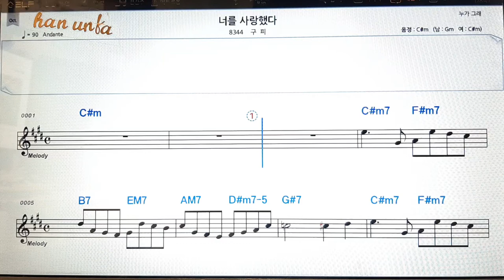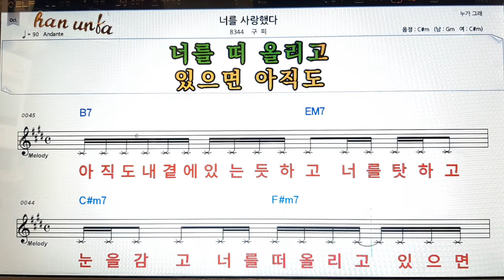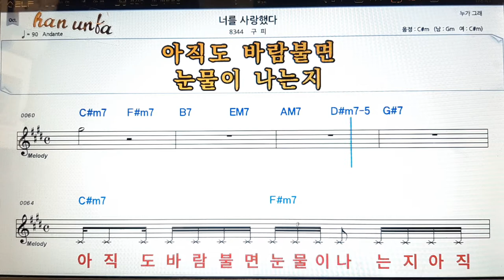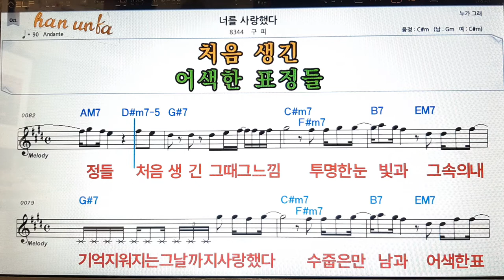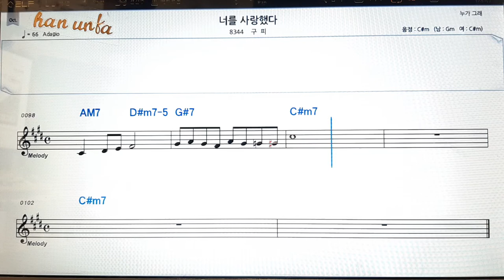너를 사랑 했다/구피👍노래 반주, 코드 악보,가라오케💋Karaoke*Sheet Music*Chord*MR